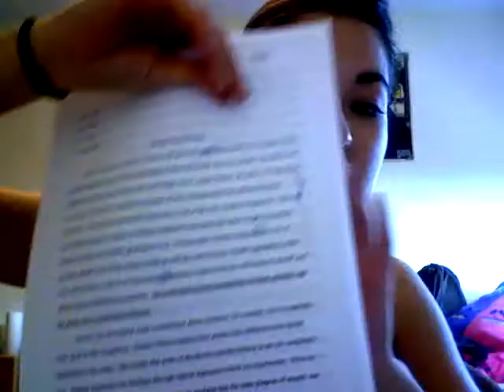19 tan rapido? Vlog 23 sin edicion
Que rapido se va el tiempo no?
Gracias a todos :D